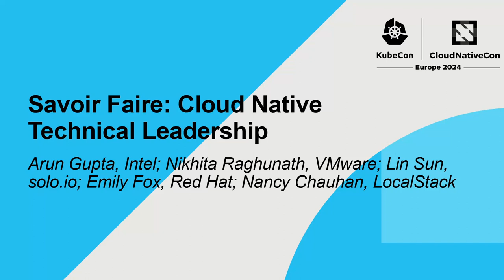Savoir Faire: Cloud Native Technical Leadership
Savoir Faire: Cloud Native Technical Leadership - Arun Gupta, Intel; Nikhita Raghunath, VMware; Lin Sun, solo.io; Emily Fox, Red Hat; Nancy Chauhan, LocalStack

Like baking a loaf of Pain Poilâne, technical leadership requires a balance of ingredients and continued practice and refinement of skills to create valuable and positive change. Renowned Parisian baker Lionel Poilâne believed the process is the most important aspect of vision. Cloud native technical leadership isn't any different, it is the exemplification of cloud native values in the communications, decisions, and commitment we make to the ecosystem. As individuals, we are responsible for our “loaves” or work from start to finish. But what does it mean? How can we create a recipe for other technologists to replicate those contributions to our projects and community successes? In this Panel, Technical Leaders across the cloud native ecosystem will share their experiences, insights, and methods to provide accessible explanations on being cloud native technical leaders across an international, diverse community of cloud native technologists.